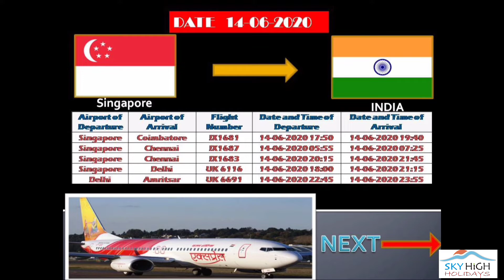Indian international flights update। international flights latest news hindi।flights resume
international flights latest news hindi
international flights latest news india hindi
indian guru, international flight, indian airlines
international flights
international and domestic flight ticket booking start breaking news,
india today, india today news
international flight, indian airlines
कल 14 जून को कौन सा कौन सा फ्लाइट बाहर से इंडिया आ रहा है?
Which flight is coming to India from outside tomorrow on June 14? कल 14 जून को कौन सा कौन सा फ्लाइट बाहर से इंडिया आ रहा है?
Which flight is coming to India from outside tomorrow on June 14?
civil aviation minister, international flights latest news
This is the inbound flights update for the date of 14th June 2020